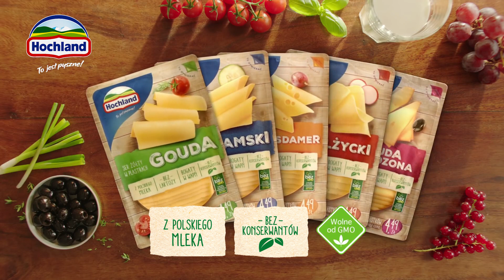Opus B - Hochland (Z całego sera kochamy kanapki) 2018 v2